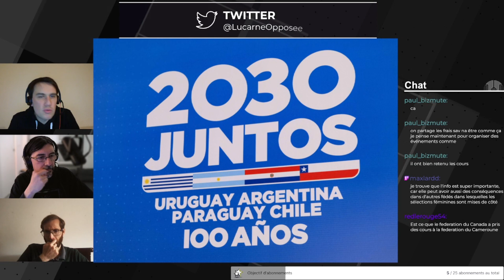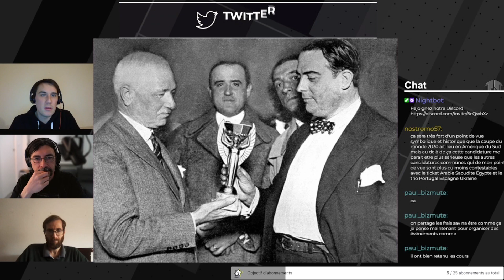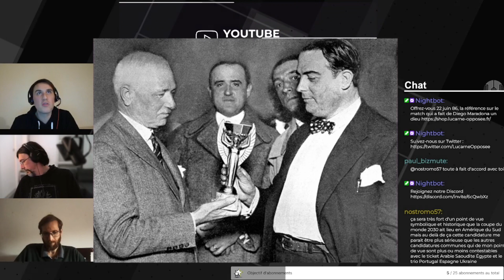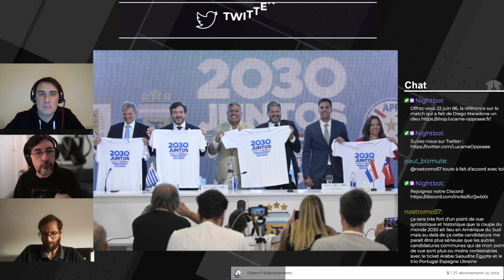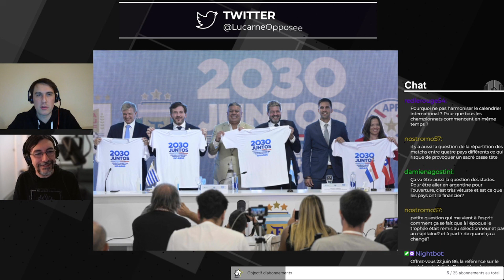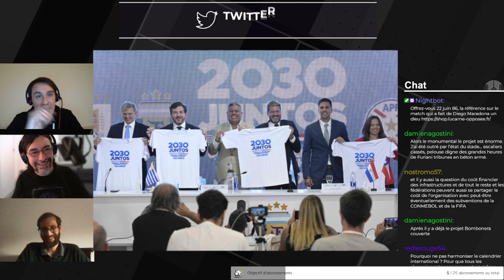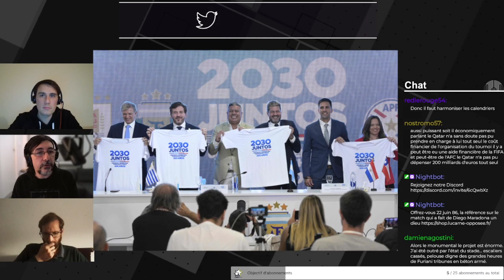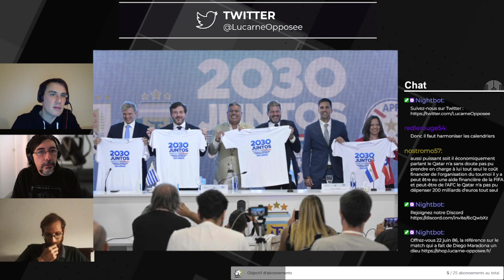Coupe du Monde 2030 en AmSud, une bonne idée ?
En 1930, l’Uruguay remportait un véritable bras de fer politique avec une FIFA terriblement européenne et organisait la première Coupe du Monde de la FIFA, la remportait et finalement la sauvait. Un siècle plus tard, le pays fait partie de la candidature commune que l’Amérique du Sud a officialisé ce mardi avec comme slogan « Juntos » (ensemble) et donc le rappel que ce Mondial sera celui du centenaire. Analyse de ce qui est en jeu, le pourquoi d’une telle candidature et son comment.

Le 9-10, à retrouver en direct tous les lundis sur Twitch